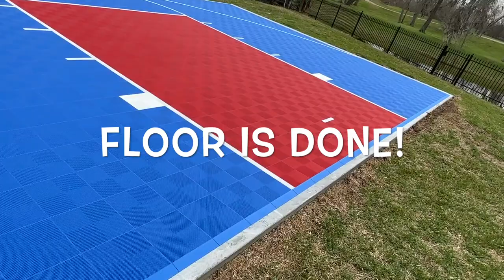From Empty Backyard to Basketball Paradise: Installing a Vibrant Court and Professional Hoops!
Welcome to our latest YouTube video, where we take you on an exciting journey of transforming a regular backyard into a vibrant basketball haven! In this video, we showcase the installation process of our stunning red and blue basketball court tiles, followed by the addition of a professional-grade hoop system.

Watch as our expert team, consisting of two skilled installers, works tirelessly to create the perfect playing surface. With their precision and efficiency, they complete the installation of the court tiles in just two hours, ensuring a seamless and durable foundation for countless basketball games to come.

But that's not all! We go the extra mile by introducing another dedicated crew, who take charge of installing the hoops. Witness their meticulous approach as they dig a 30-inch deep, 21-inch square hole, perfectly aligned with the driveway. To ensure stability and strength, they skillfully secure the hoop with four pieces of rebar and J-hooks before pouring the concrete mixture into the hole.

To make the installation process more manageable, we share a few valuable tips. Don't forget to grab a level, a square, a shovel, and enlist some helping hands from the kids. Their enthusiasm and energy will certainly add an extra spark to the project!

Whether you're a basketball enthusiast or simply looking to upgrade your outdoor space, this video provides valuable insights and inspiration. So sit back, relax, and join us as we create an incredible basketball court that will become the centerpiece of fun and memorable moments for years to come!

Get ready to shoot some hoops and let the games begin!